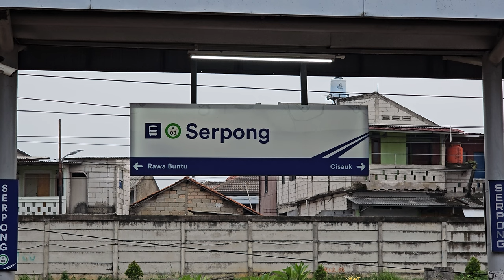[4K] Stasiun Serpong: Kompilasi Kereta JR 205 | KRL Commuter Line (2/2)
Kompilasi KRL Commuter Line Lin Rangkasbitung: KRL JR 205 Rheostatik, JR 205 VVVF di Stasiun Serpong.